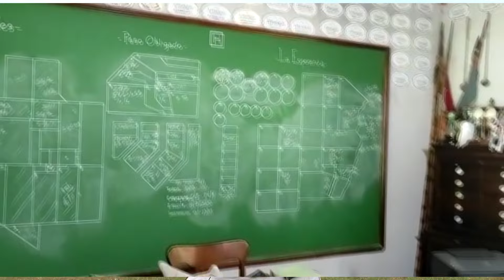DGO 02 B2